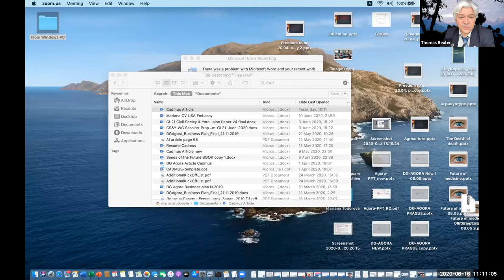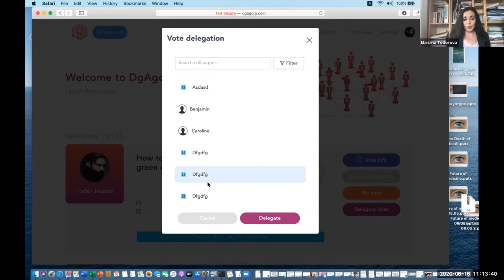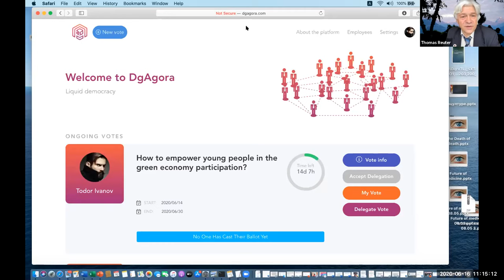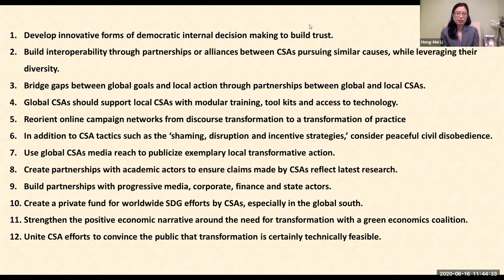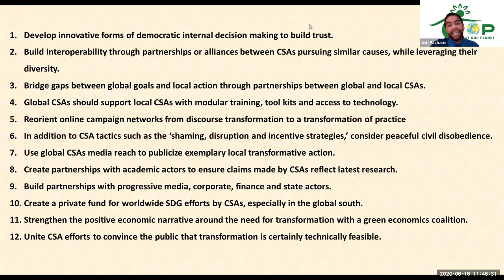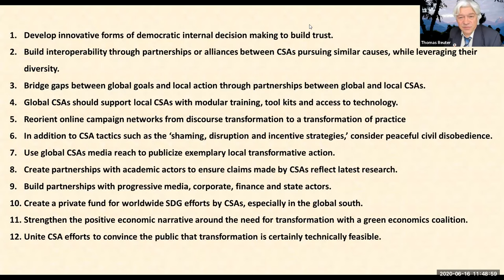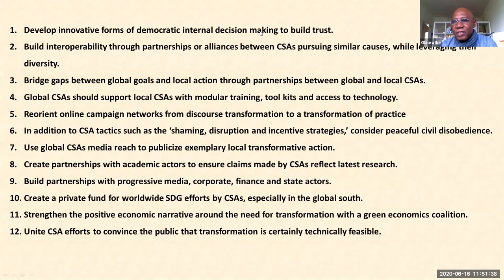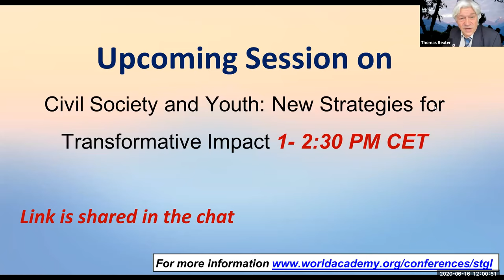Civil Society and Youth | Strategies for Transformative Global Leadership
Title of Presentation: Civil Society and Youth: New Strategies for Transformative Impact

Moderators:
Obiora Ike, Executive Director, Globethics.net, WAAS Fellow
Thomas Reuter, Professor, University of Melbourne, Australia; WAAS Trustee
Panelists:
David Harries, Principal Investigator, S&S Guide; WAAS Fellow
Mariana Todorova, Assistant Professor, Bulgarian Academy of Sciences; WAAS Fellow
Ash Pachauri, POP (Protect Our Planet) Movement, New York, USA
Hong-Mei Li, International Association for Human Values, Art of Living Foundation; UNMGCY; University of Pennsylvania